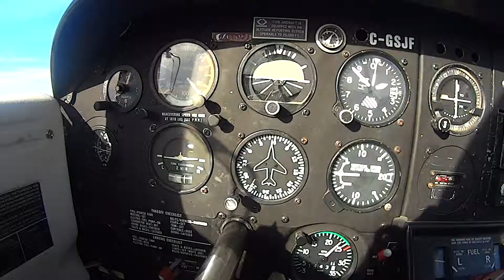Sony HDR AS-15 Action Cam Test in HD mode_MAH00007MAH00008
Flightseeing over Charlotte County NB, Oct 4, 2013, part 2